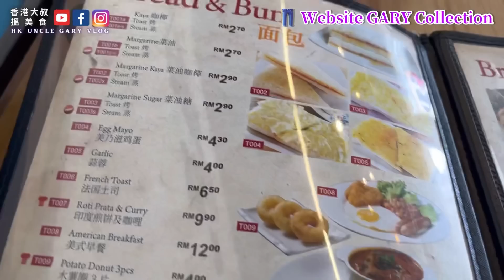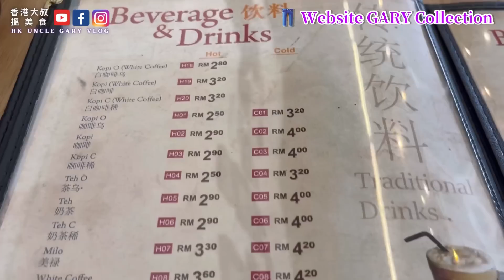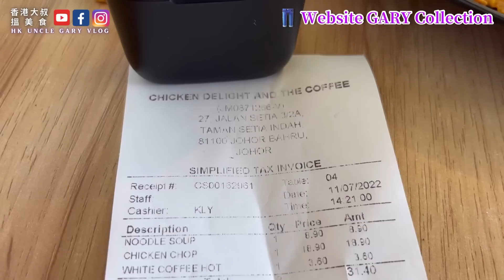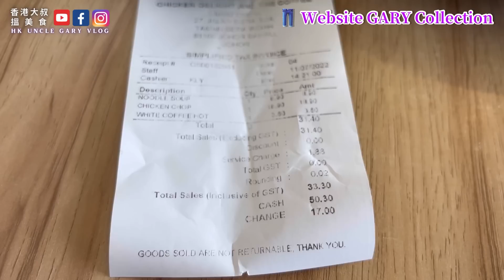EP81 .炸雞扒網友們必看￼超好味｜港人移居馬來西亞🇲🇾新山｜SMM2H